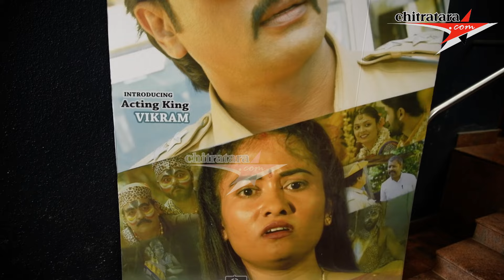Ityadi ( Etcetera etc)_ Film Press Meet